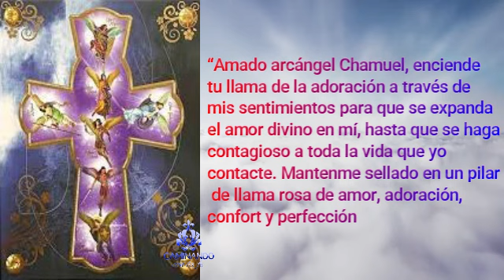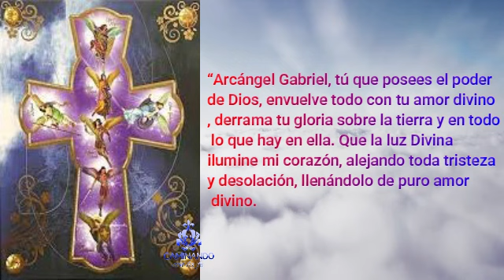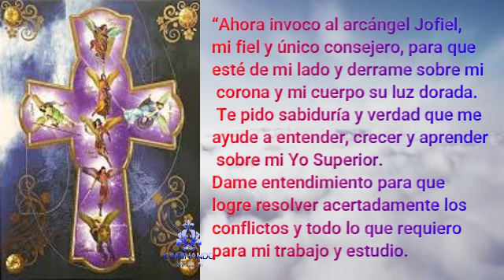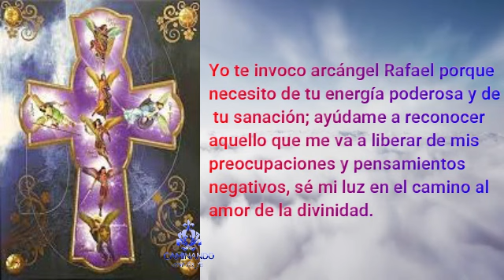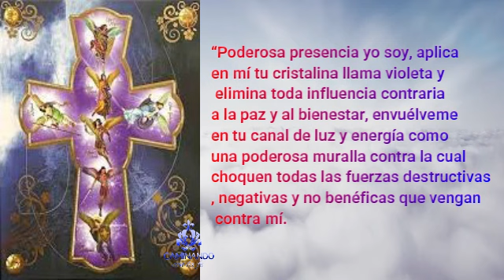INVOCAR A LOS SIETE ARCANGELES - ORACIÓN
Los 7 arcángeles son conocidos como los mensajeros de Dios en la tierra y pueden guiarte y ayudarte en lo que necesites, hasta con las peticiones que consideras imposibles.
Esta es la misión de cada uno de ellos y la forma en la que puedes invocarlos.

ARCANGEL Chamuel
(Arcángel de la compasión, el perdón, la misericordia y la comprensión)
Oración: “Amado arcángel Chamuel, enciende tu llama de la adoración a través de mis sentimientos para que se expanda el amor divino en mí, hasta que se haga contagioso a toda la vida que yo contacte. Mantenme sellado en un pilar de llama rosa de amor, adoración, confort y perfección. Amén”.
ARCANGEL Gabriel
(Arcángel de la muerte, resurrección, armonía, purificación, ascensión y paz)
Oración: “Arcángel Gabriel, tú que posees el poder de Dios, envuelve todo con tu amor divino, derrama tu gloria sobre la tierra y en todo lo que hay en ella. Que la luz Divina ilumine mi corazón, alejando toda tristeza y desolación, llenándolo de puro amor divino. Amén”.
ARCANGEL Jofiel
(Arcángel de la sabiduría, inteligencia e iluminación)
Oración: “Ahora invoco al arcángel Jofiel, mi fiel y único consejero, para que esté de mi lado y derrame sobre mi corona y mi cuerpo su luz dorada. Te pido sabiduría y verdad que me ayude a entender, crecer y aprender sobre mi Yo Superior. Dame entendimiento para que logre resolver acertadamente los conflictos y todo lo que requiero para mi trabajo y estudio. Amén”.
ARCANGEL Miguel
(Arcángel de la protección, fe, voluntad, equilibrio, poder y fuerza)
Oración: “Yo te invoco arcángel Miguel para que disuelvas los temores que tengo dentro de mí y me ayuden en los problemas o situaciones que tengo. Que tu amor y tu poder me proteja y me guarde de todo mal, guíame y ayúdame a cortar con todo lo humano que me está perturbando, reemplazándolo con tu luz pura y tu amor de maestro ascendido. Amén”.
ARCANGEL Rafael
(Arcángel de la sanación, concentración, las ciencias, las bellas artes y la armonía)
Oración: “Yo te invoco arcángel Rafael porque necesito de tu energía poderosa y de tu sanación; ayúdame a reconocer aquello que me va a liberar de mis preocupaciones y pensamientos negativos, sé mi luz en el camino al amor de la divinidad. Amén”.
ARCANGEL Uriel
(Arcángel de la paz, la transformación, la vida, la prosperidad y la abundancia)
Oración: “Glorioso arcángel San Uriel, intercede por mí, y ayúdame a verme libre de todo peligro y adversidad; envuélveme en tu color rojo y ayúdame a llenarme de bendiciones de fuerza, valor, ánimo y resistencia. Protector mío, concédeme la gracia que te solicito (pide lo que deseas). Amén”.
ARCANGEL Zadquiel
(Arcángel de la alegría, la misericordia y la libertad)
Oración: “Poderosa presencia yo soy, aplica en mí tu cristalina llama violeta y elimina toda influencia contraria a la paz y al bienestar, envuélveme en tu canal de luz y energía como una poderosa muralla contra la cual choquen todas las fuerzas destructivas, negativas y no benéficas que vengan contra mí. Amén”.